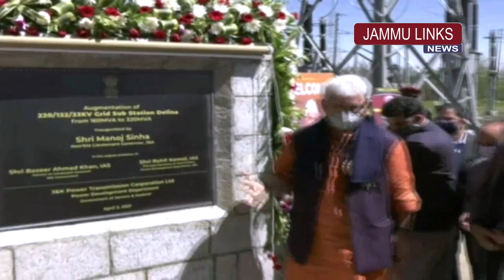Lt Governor e-inaugurates 17 Power Projects worth Rs 118.91 Cr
In a major push to strengthen the power infrastructure in the UT, Lieutenant Governor, Manoj Sinha today e-inaugurated 17 Power Projects worth Rs. 118.91 Crore at Delina, Baramulla.